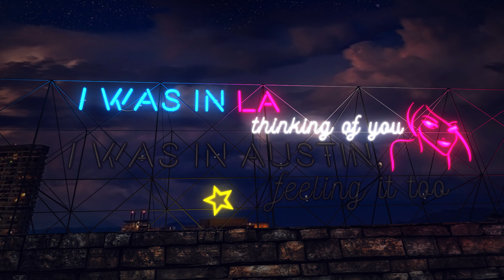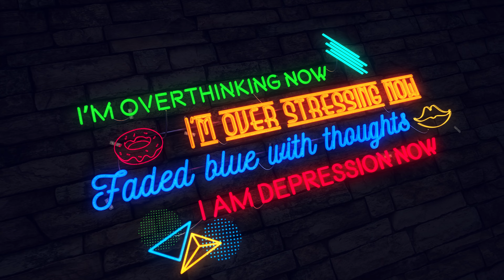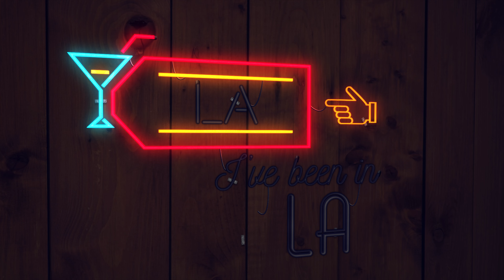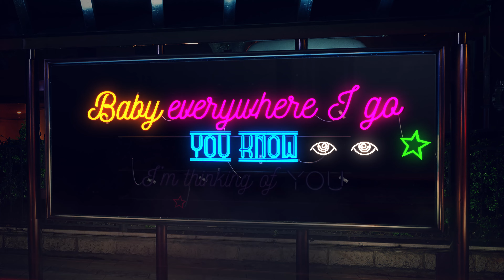THINKING OF YOU Lyric Video + J.W. CUDD